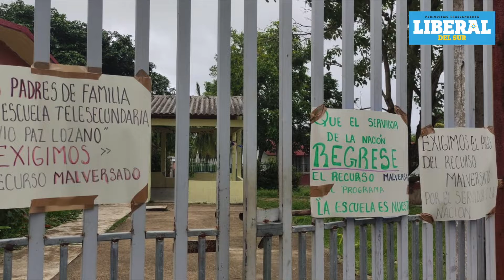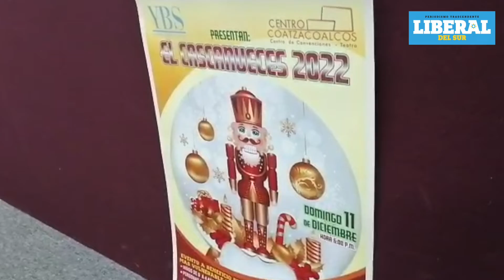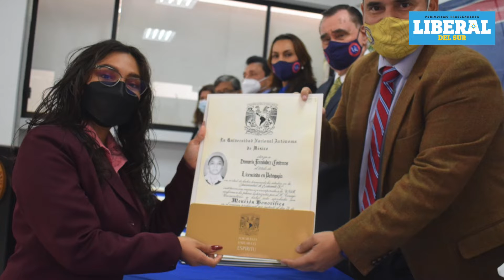Noticiero Martes 22 de Noviembre de 2022 / Coatzacoalcos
Noticiero Martes 22 de Noviembre de 2022
🕗 PERIODISMO TRASCENDENTE 📰